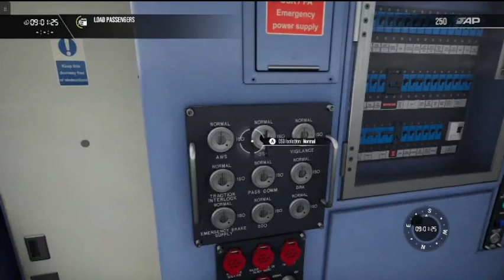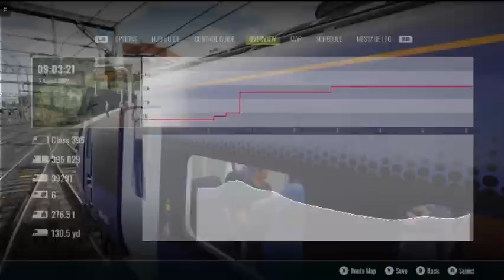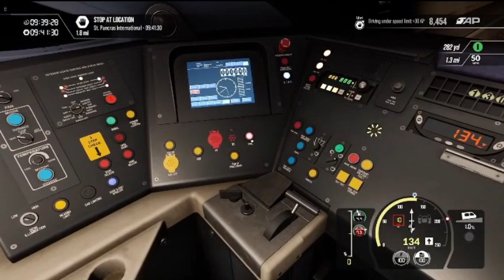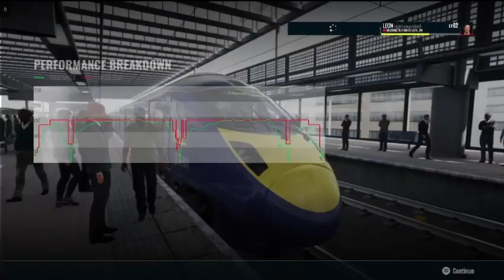Shopping Shuttle Scenario. Train Sim World 3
My second Southeastern Scenario video. I have some completed scenarios that I haven't recorded but I thought that I could do it again and record it for you guys. Here are the links for today.

Here's a link to Train Sim World 3 on Xbox and Steam. I can't really get access to the Play Station store because I don't really have it. My apologies for the ones who are on Play Station.

Here is the deluxe editions

Go and check out some of my friends channels